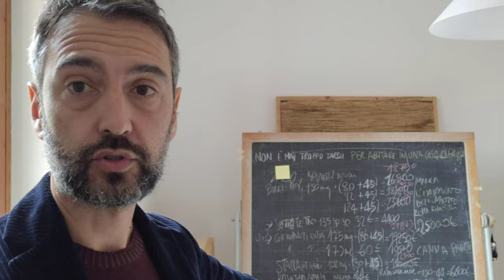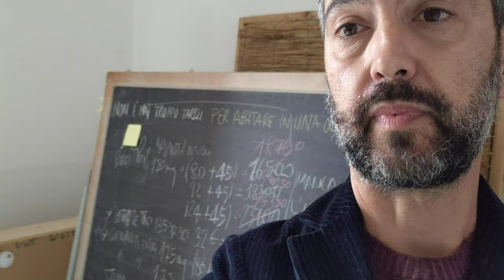Tenere informato il committente con le riunioni | Edifici di Paglia Italia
Per la buona riuscita di una ristrutturazione o di una nuova costruzione non è fondamentale solo andare in un cantiere, ma è soprattutto quello di progettare.

Mi trovo nella sala riunioni del mio studio e ho preparato tutte le tavole di progetto e la contabilità che dovrò mostrare ai miei committenti.

E’ una fase molto importante per loro perché devono capire l’importo dei lavori che mancano per arrivare alla conclusione del cantiere.

Che si tratti di lavori grandi (e non solo) la parte economica può generare ansia e preoccupazioni.

Per questi motivi è importante spiegare ai committenti in modo chiaro tutte le scelte progettuali e l’impatto economico che queste avranno sul quadro economico.

Stiamo parlando dell'impianto termico, l'impianto elettrico e fotovoltaico,  l'isolamento termico interno e gli intonaci.

Lavori che competono anche ad altri professionisti esterni al nostro studio, ma che impattano nello stato di avanzamento dei lavori.

Questo è un aspetto molto importante nel lavoro dell’architetto che di solito non lo si vede, ma è fondamentale per la buona riuscita degli interventi.

La conoscenza degli aspetti economici da parte del committente permette di farlo proseguire con lucidità durante i lavori.

Progettare è una parte essenziale della costruzione o della ristrutturazione di un edificio. Senza una buona progettazione, il cantiere potrebbe essere inefficiente, costoso e potrebbe produrre risultati insoddisfacenti.

La progettazione coinvolge la pianificazione e la progettazione degli aspetti strutturali, architettonici, elettrici, idraulici e meccanici dell'edificio. Questo processo inizia con la raccolta delle informazioni sul sito, sulle esigenze del cliente, sul budget e sulle normative locali.

Successivamente, gli architetti e gli ingegneri creano una serie di disegni e modelli che descrivono come l'edificio sarà costruito.

La progettazione deve essere fatta con attenzione ai dettagli, alla funzionalità e alla sicurezza. Inoltre, deve essere fatta in collaborazione con tutti i membri del team, tra cui il committente, gli architetti, gli ingegneri, gli appaltatori e altri professionisti del settore. Ciò garantisce che tutte le parti coinvolte abbiano una comprensione comune del progetto e dei loro ruoli e responsabilità.

Infine, una buona progettazione è essenziale per garantire che il progetto sia sostenibile, efficiente dal punto di vista energetico e rispettoso dell'ambiente. La progettazione dovrebbe includere l'uso di materiali sostenibili, la massimizzazione della luce naturale e l'adozione di tecnologie avanzate per ridurre al minimo l'impatto ambientale dell'edificio.

In conclusione, la progettazione è una fase cruciale del processo di costruzione o ristrutturazione di un edificio. Una buona progettazione garantisce che il cantiere sia efficiente, che il risultato finale sia funzionale e sicuro, e che il costo dell'edificio sia sostenibile.